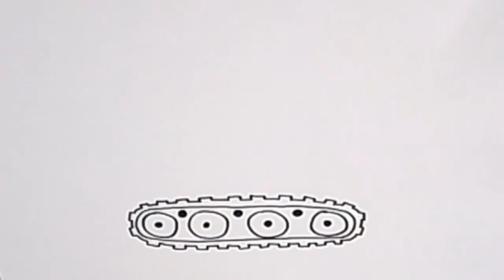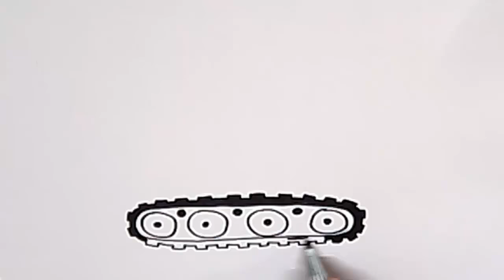How To Draw Excavator Backhoe Loader Excavator